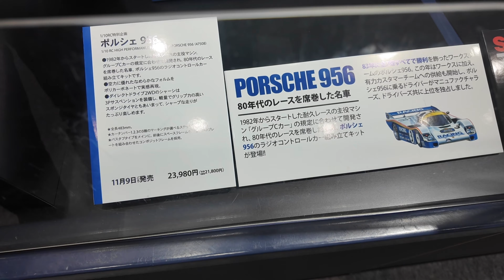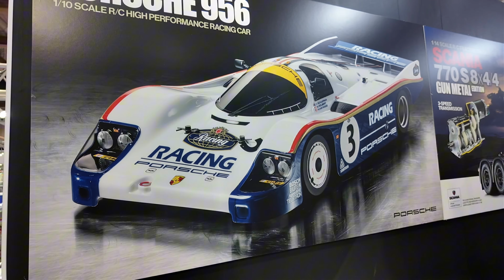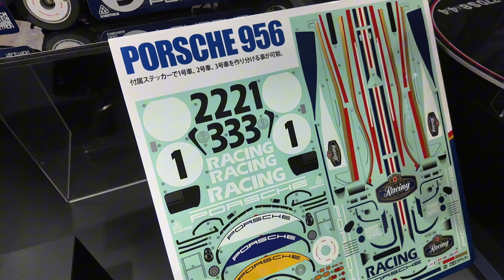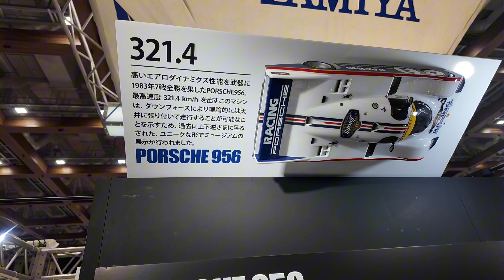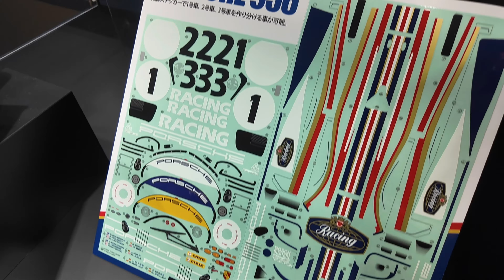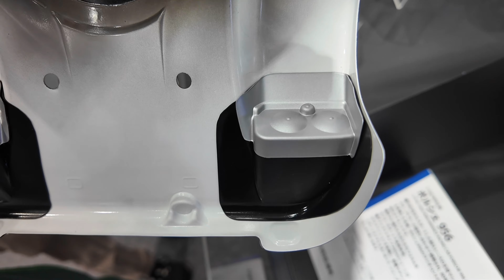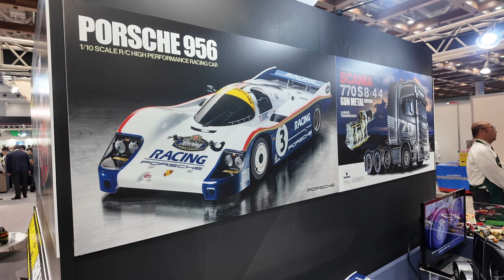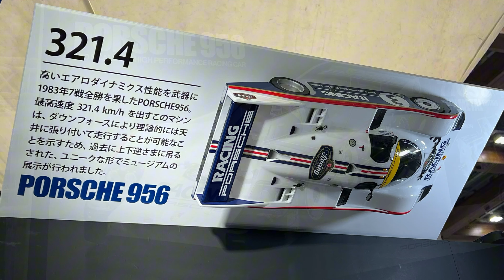タミヤポルシェ956 伝説の耐久王ついに1/10Cカーで登場！【全日本模型ホビーショー2024速報】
東京ビッグサイトで開催された全日本模型ホビーショー2024タミヤブースより、RC新製品、ポルシェ956を紹介してもらいました。